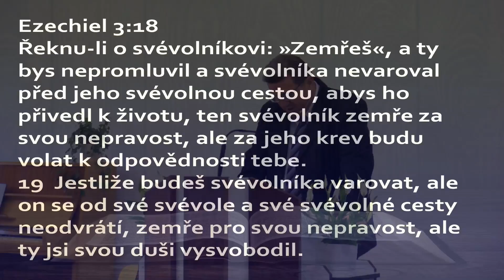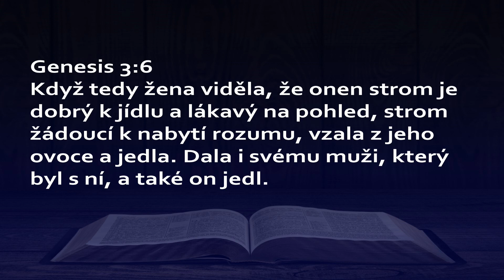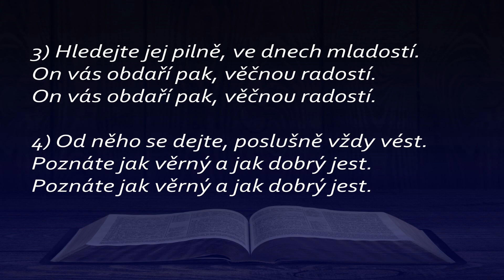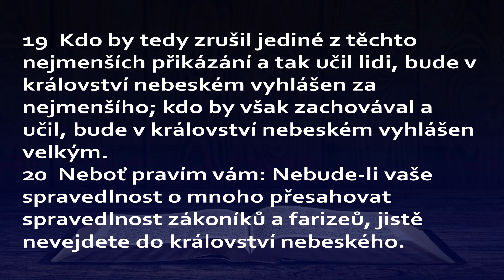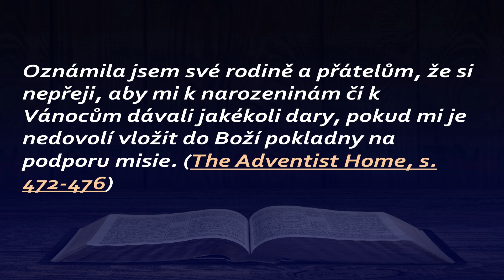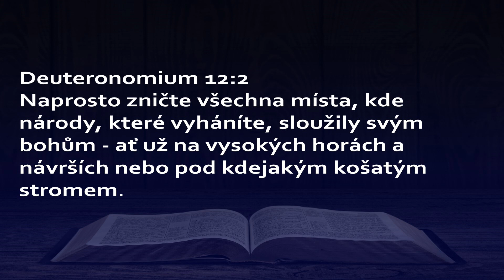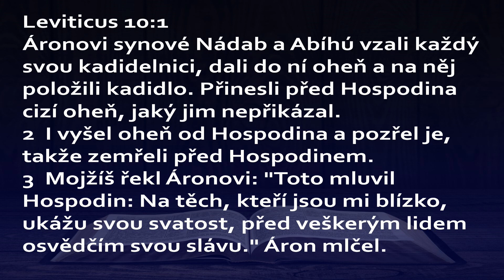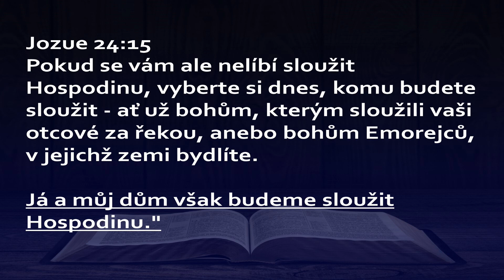Vánoce, vánoce přicházejí - Karel Poloch